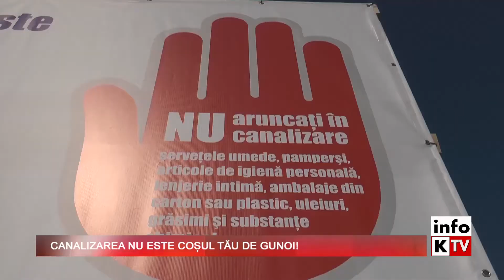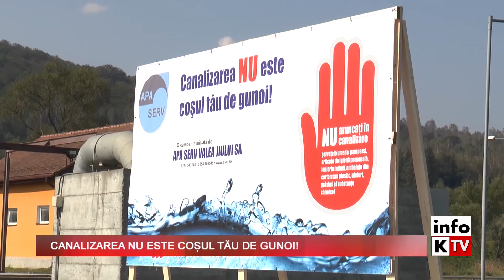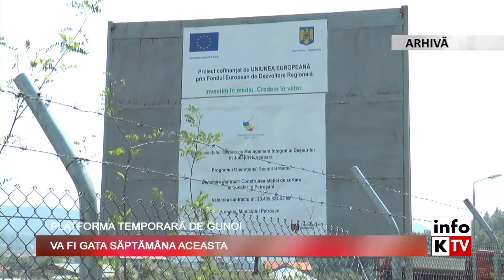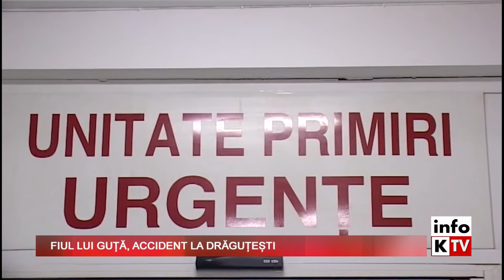Info Kapital 14 septembrie 2016